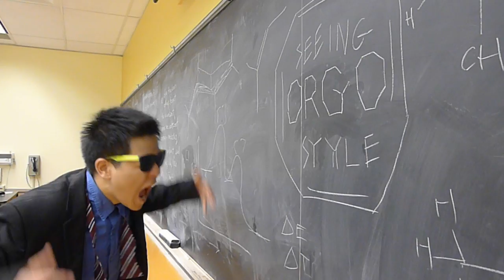Columbia Orgo Style (Chemistry Lyrics)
Columbia C3443 Gangnam Style - Bob, Irek, Kevin, Will

Chemistry Lyrics:

Seeing Orgo Style
Orgo Style

Walking into orgo down and speeding through that midterm
Got all these little mechanisms stored up in my head firm
So many of them arrow pushings  I don't think i gots 'em
Gilman, Grignard, William ethers

C-3-4-4-3
Organic chemistry, so dope so i'm down here to see
Campos seeing everything like mass spectroscopy
Showing us all of these arrows you'll begin to see
Of course you'll see

You and me, we got good bonding
Exothermic, hey, fast kinetics, hey

Finally I can start to see those 'lectrons mooooooovvveee!
Seeing Orgo Style
Orgo Style

Look look look look
Seeing Orgo Style
Orgo Style

Seeing Orgo Style

Ehh... Zaitsev alkenes!
Seeing Orgo Style

Eh... Hoffman alkenes!
Ehhhhh eheh eheheheh

Ohhhh that *miss* nucleophile has all those spare electrons
Kinetically attacking me with minus one electrons
Electrophilic attraction is it mar-ko-v-nikov
Show me dat dat movement arrow

Steric hindrance
No mixture of products, thank you steric hindrance
Near your double bond, I make transition states splendiferous
I don't like to brag, but I'm pretty electrophilerous
Product Synthesis

Synthesis complete, energetically stable compound
Seeing Orgo Style
Orgo Style

Seeing Orgo Style
Orgo Style

Seeing Orgo Style

Ehh... Zaitsev alkenes!
Seeing Orgo Style

Eh... Hoffman alkenes!
Ehhhhh eheh eheheheh

Hey there bro, you see that double bond yo?
Baby baby
Homie 'lectrons can't stop themselves yo

Baby baby
Homie 'lectrons can't stop m'selves yo

Seeing Orgo Style
Eh eh eh eh eh eh eh
Eh... Zaitsev alkenes!
Seeing Orgo Style

Eh... Hoffman alkenes!
Seeing Orgo Style